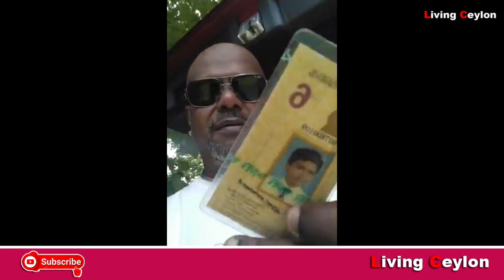කුඩ්ඩෝ පොකට් ගහලා විසිකරපු හැදුනුම්පත් චාමර රණවකට කොහෙන්ද? ආපසු බාරගන්න කතාකරන්න 0773074090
සුවහසක් ශ්‍රී ලාංකිකයින්ගේ ජීවන රටාව පිලිබද අපූරු තොරතුරු ගෙන එන නාලිකාවකි.
ඔබත් ලොව පුරා ලාංකීය නාමය රැගෙන යාමට අප නාලිකාවත් සමග සම්බන්ද වන්න..